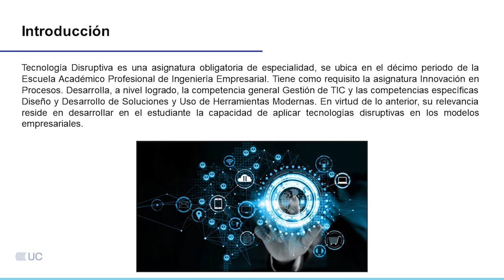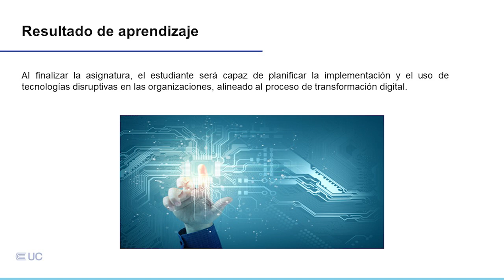Presentación de la asignatura: Tecnología Disruptiva